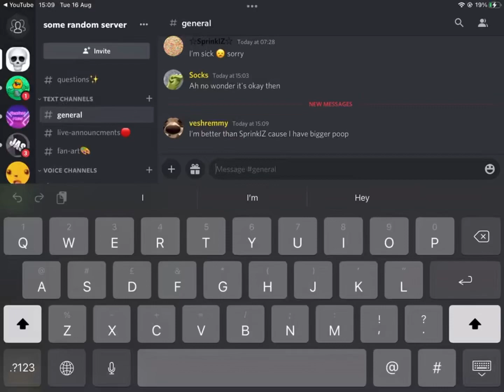U wanna cookie 🍪?